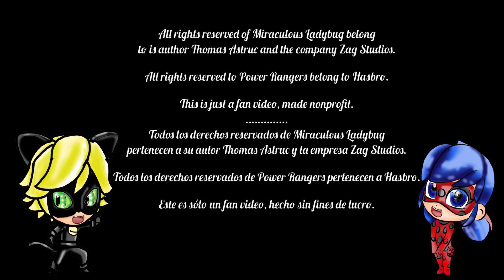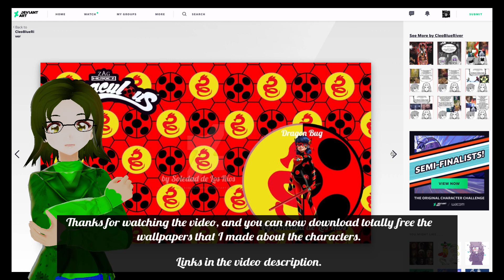Miraculous Ladybug (Power Rangers: Mystic Force Style) V2-Season 3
Al fin lo hice!!! de la 3º temporada! Disfrutenlo!!

@Miraculous ladybug
@zag studios
@Thomas Astruc
@jeremy zag